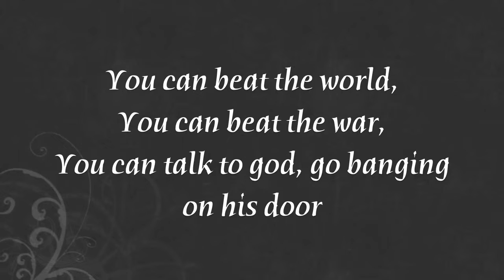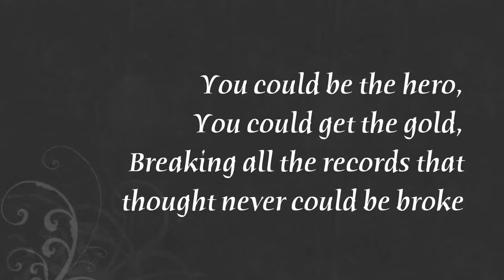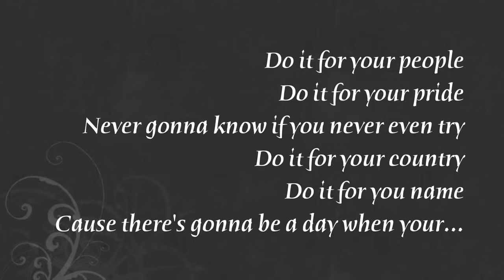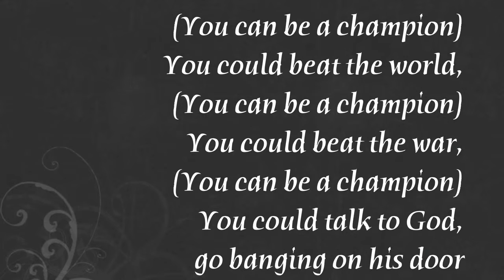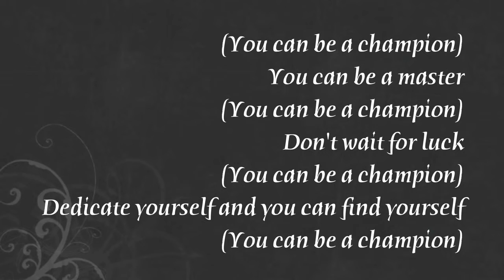Hall Of Fame The Script feat will i am Lyrics